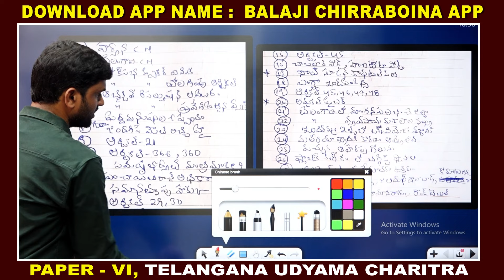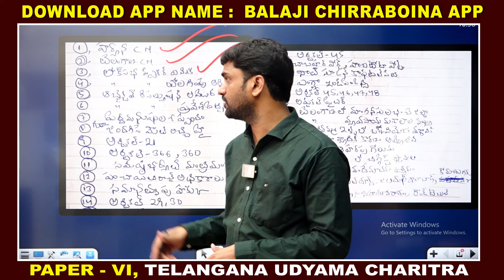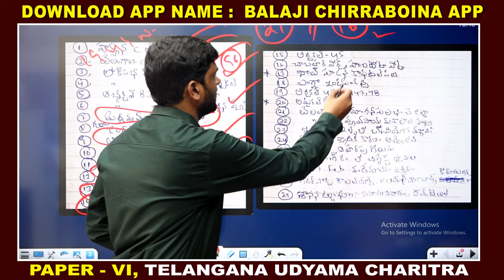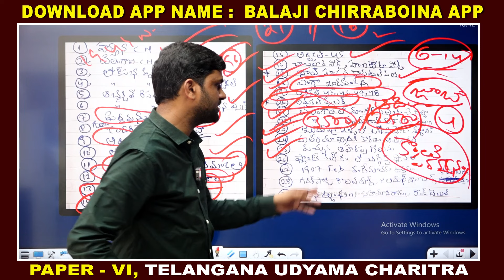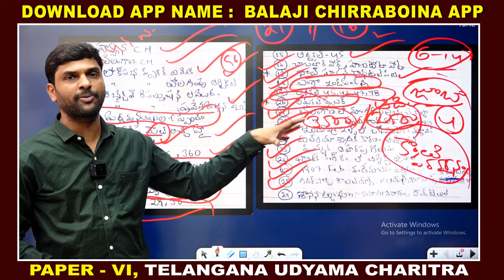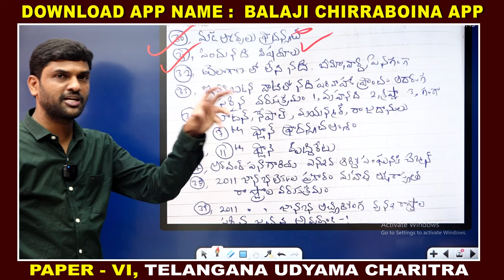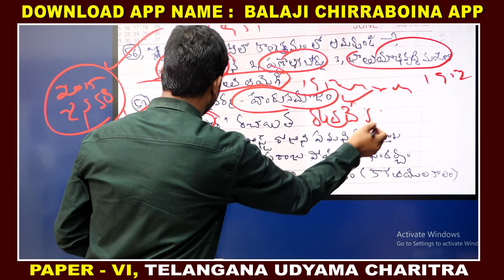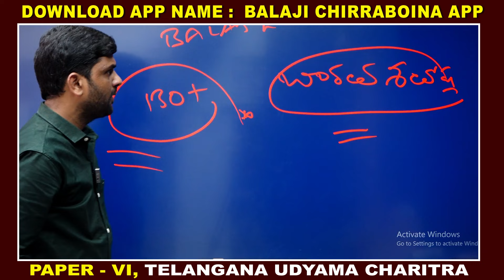TGPSC లో మారుతున్న ప్రశ్నపత్రాల సరళి | Tgpsc exam papers analysis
in this video balaji chirraboina will be discuss about TGPSC లో మారుతున్న ప్రశ్నపత్రాల సరళి | Tgpsc exam papers analysis
and ts groups jobs updates

DOWNLOAD APP
APP NAME :- BALAJI CHIRRABOINA

For Mobile👆🏻

For desktop mode use here👆

 TELANGANA MOVEMENT EXPECTED PAPERS

 నామమాత్రంగా 10 ₹ రూపాయలు చెల్లించండి, ఇప్పుడే డౌన్లోడ్ చేసి మీ తెలంగాణ ఉద్యమ చరిత్రలో మీ నాలెడ్జ్ టెస్ట్ చేసుకోండి 🔥👆🏻
(🎯AP GROUP-2 WARRIORS 🎯👆)